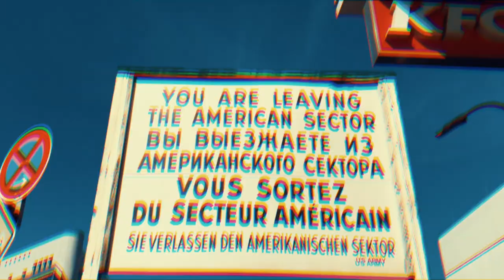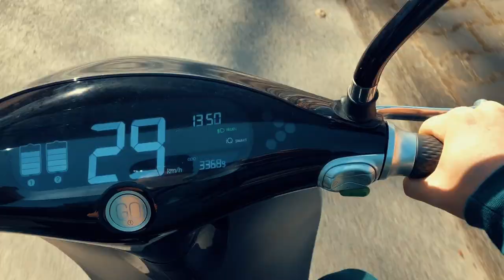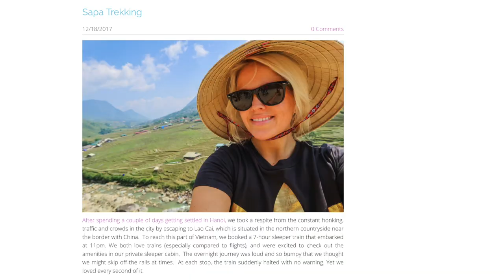Berlin is a Gateway to the Far East | Travel Vlog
Erin and Davey explore Berlin's Museum Island, Reichstag Dome, the Berlin Wall, Markthalle, Brammibal's Vegan Donuts and Zenkichi.

The Cure - "Lullaby" (WirokS Remix)
Purple Hex - "Alone Again"
Izzard - "I'll Be Allright"

Erin and Davey are American expats living in Luxembourg. Together, these college sweethearts caught the travel bug while studying abroad in Florence, Italy. Over the past 15 years, they've established home bases in Boston, San Francisco and Los Angeles while traveling to many international destinations. This vlog is a way to share their adventures with friends and family and it's also a time capsule for when they're old and grey.

Inspired by Sailing La Vagabonde, Kara and Nate, Rich Roll, Tim Shieff, Lost Leblanc, Thomas Alex Norman, Neistat Brothers.

Gear:

Camera: Canon G7X, iPhone, GoPro, DJI Mavic Pro
Software: FinalCutPro, AfterEffects